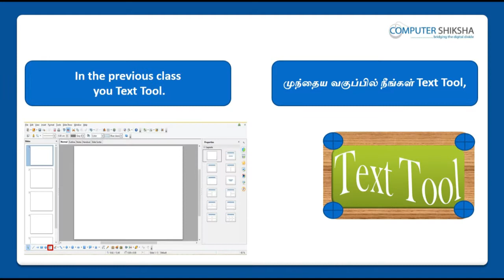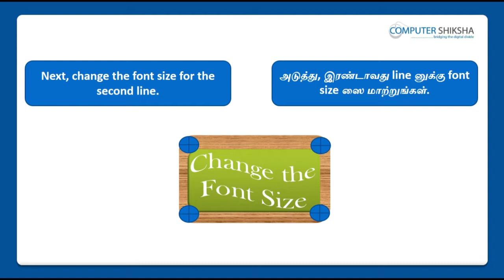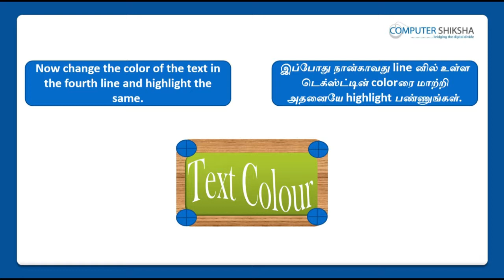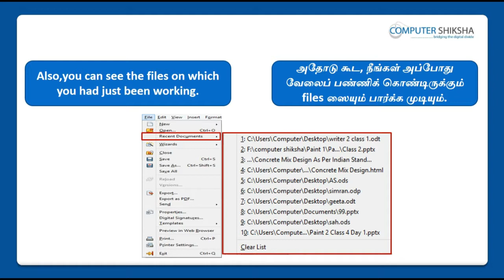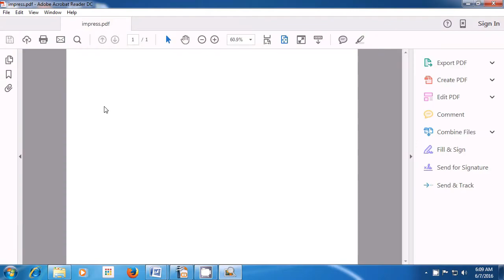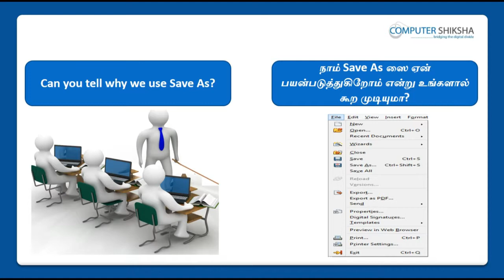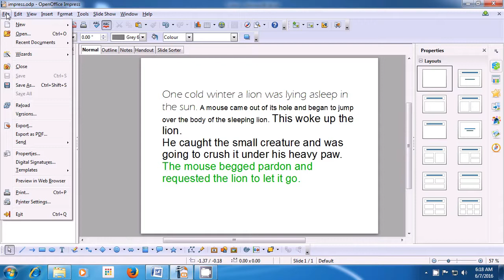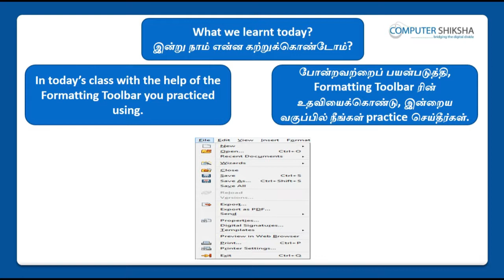Class 3 Open Office Impress 1 - Learn computers - Computer Education Online & Free (In Tamil)